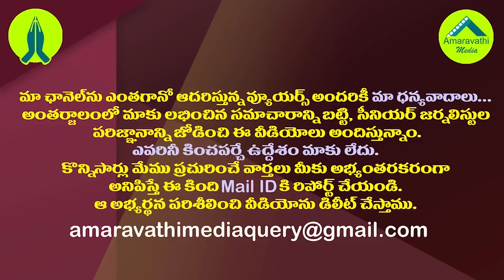ఆ రాత్రి ఏం జరిగింది? వివేకానందరెడ్డి కేసులో ఇదే కీలకం| Two Main Suspected Reveal In YS Viveka Case